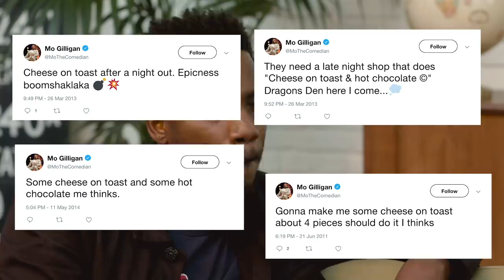How Mo Gilligan Burnt His Mum's Entire Kitchen down | Netflix IX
Gena-mour Barrett is joined by Mo Gilligan for his Netflix IX where they discuss how he knows what happens in women's group chats, his late-night snack of choice as well as why he loves impersonating a roadman